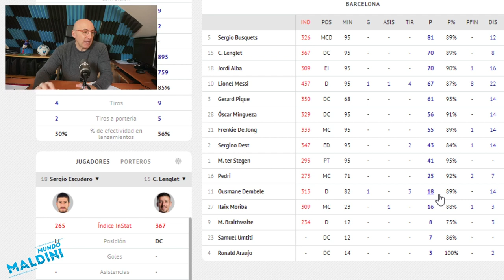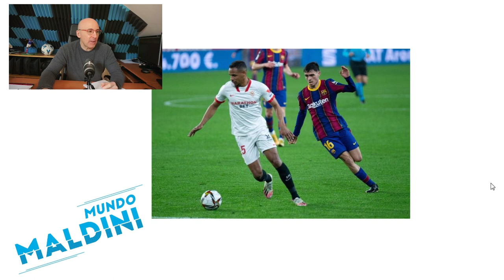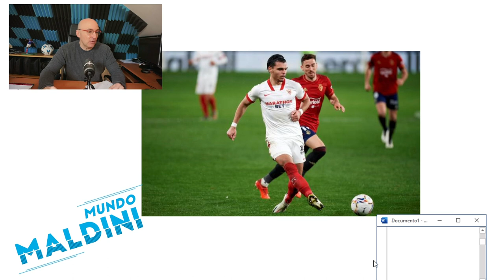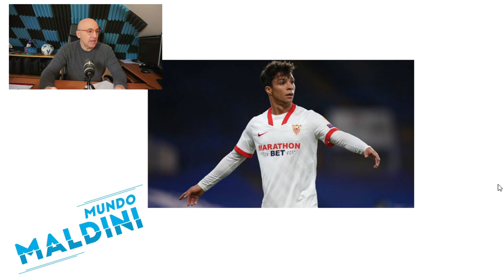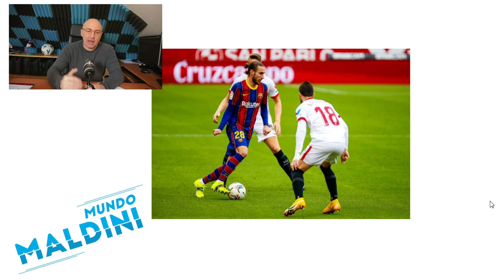MESSI, DEMBELE, PAPU, KOUNDE...EL UNO POR UNO Y LAS CLAVES DEL SEVILLA-BARCELONA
Como en cada partido importante aquí tenéis un segundo vídeo tras la crónica de ayer nada más terminar. El análisis con detalles sorprendentes en el Laboratorio, el uno por uno de los jugadores y mucho más. Espero como  siempre vuestra opinión en los comentarios cracks!